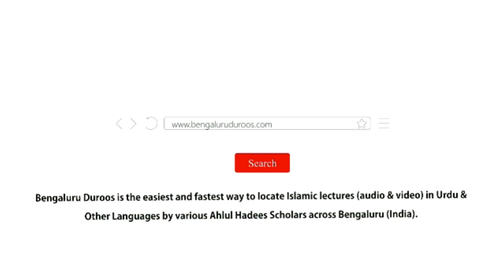8. Bachchon Ki Jayaz Zarooriyat Mein Laparwahi | Shaykh Abu Zaid Zameer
Series: Bachchon Aur Naujawanon Mein Bigaad Ke Asbaab

Topic: Bachchon Ki Jayaz Zarooriyat Mein Laparwahi

٠٠٠٠٠٠٠٠٠٠٠٠٠٠٠٠٠٠٠٠٠٠٠٠٠٠٠٠٠٠٠٠٠٠٠٠٠٠٠٠